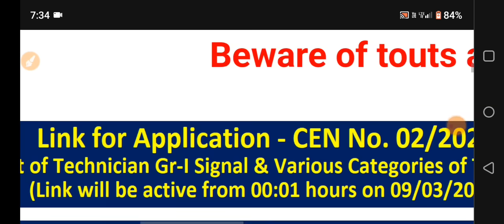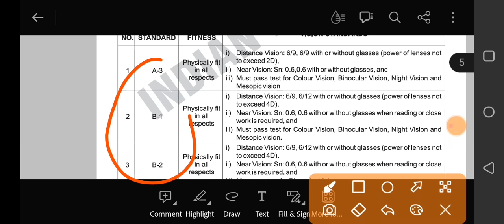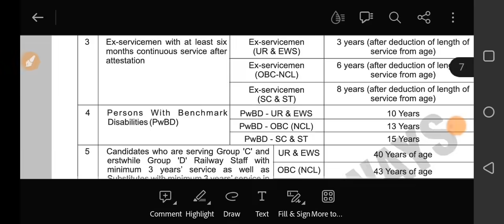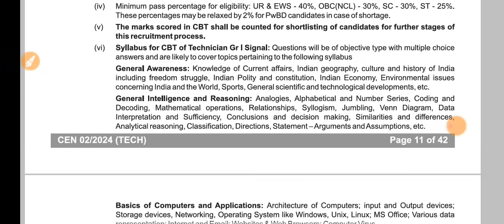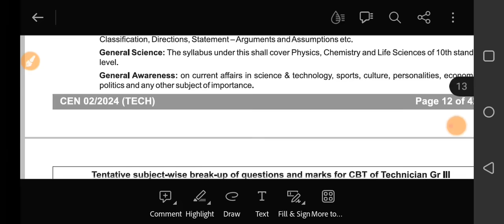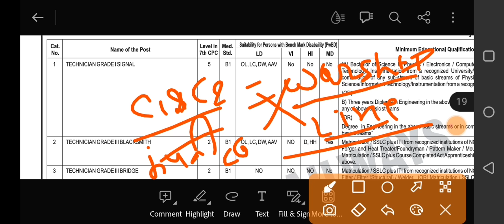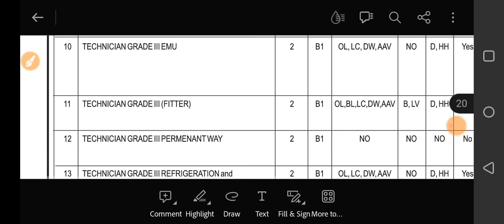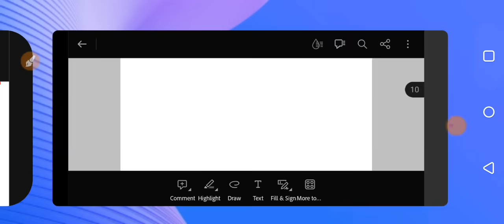Technician vacancy सबको रूला दिया, technical post non technical 1 cbt, c1 medical नही,2/2024 railway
RRB technician Recruitment 2024: Notification Out for 9140+ Vacancies, Check Post, Age, Qualification, Salary and Additional Important Information for grade 2 & grade 5 iti diploma, bsc and b tech posts

RRB  technician Recruitment 2024: The Railway Recruitment Board (RRB) Applications for the positions of Technician-l Signal and Technician-III are being accepted online from qualified and interested applicants. There are 9144 vacancies for the aforementioned post, as stated in the official RRB Recruitment 2024 announcement. To apply for the position, you must be at least 18 years old and no older than 36 including reservation benefits for UR age limit is 33 years . The selection process will involve the CBT, document verification, and medical examination. We will provide more information on the examination's specifics later.

आरआरबी तकनीशियन भर्ती 2024: 9140+ रिक्तियों के लिए अधिसूचना जारी, ग्रेड 2 और ग्रेड 5 आईटीआई डिप्लोमा, बीएससी और बीटेक पदों के लिए चेक पोस्ट, आयु, योग्यता, वेतन और अतिरिक्त महत्वपूर्ण जानकारी आरआरबी तकनीशियन भर्ती 2024: रेलवे भर्ती बोर्ड (आरआरबी) तकनीशियन-एल सिग्नल और तकनीशियन-III के पदों के लिए योग्य और इच्छुक आवेदकों से आवेदन ऑनलाइन स्वीकार किए जा रहे हैं। जैसा कि आधिकारिक आरआरबी भर्ती 2024 घोषणा में कहा गया है, उपरोक्त पद के लिए 9144 रिक्तियां हैं। पद के लिए आवेदन करने के लिए, आपकी आयु कम से कम 18 वर्ष होनी चाहिए और आरक्षण लाभ सहित 36 वर्ष से अधिक नहीं होनी चाहिए, यूआर आयु सीमा 33 वर्ष है। चयन प्रक्रिया में सीबीटी, दस्तावेज़ सत्यापन और चिकित्सा परीक्षा शामिल होगी। हम परीक्षा की विशिष्टताओं के बारे में बाद में अधिक जानकारी प्रदान करेंगे।